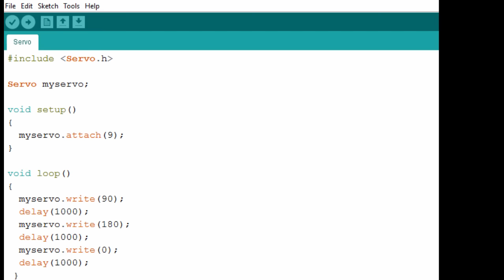Servo Motor - Arduino Uno in Hindi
Learn to program a Servo motor with Arduino Uno in Hindi Language. Details and program download link.
इस सीरिज के सारे व्हिडिओ आप इस लिंक पर देख सकते हैं